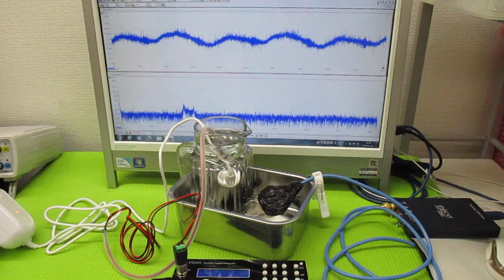非線形振動現象をコントロールする超音波発振制御技術